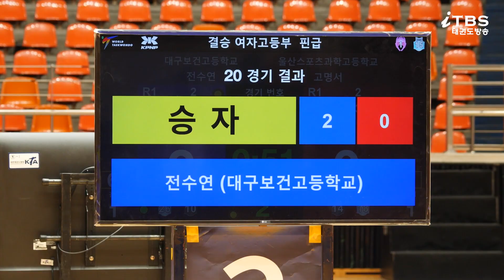[제18회제주평화기]｜여자고등부 핀급 결승 대구보건고 전수연 VS 울스고 고명서｜대한태권도협회｜국기원｜세계태권도연맹｜제주도태권도협회｜제주한라체육관